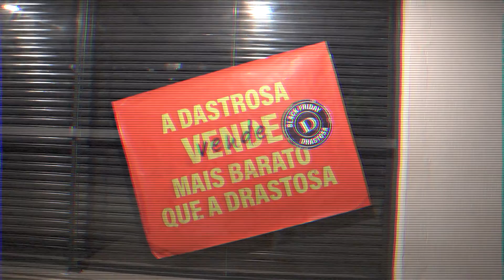FILME DRASTOSA INVASÃO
Na Black Friday, flagramos a invasão dos concorrentes da Dastrosa em nossa loja! Mas afinal, quem vende mais barato?